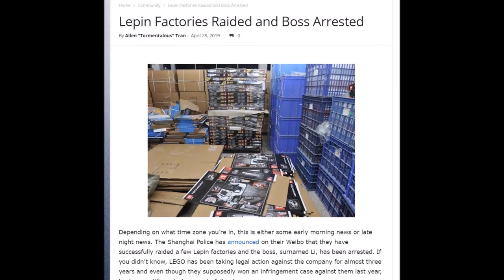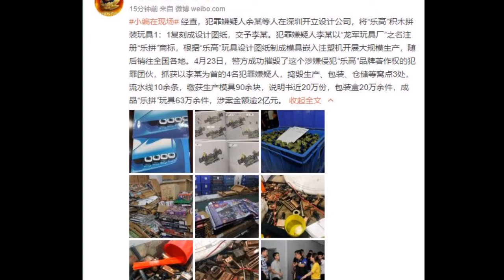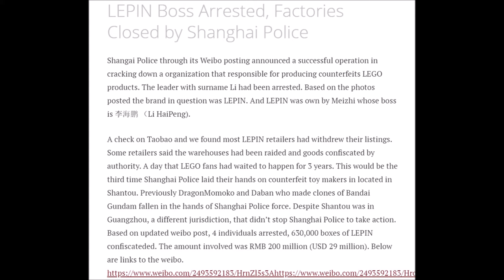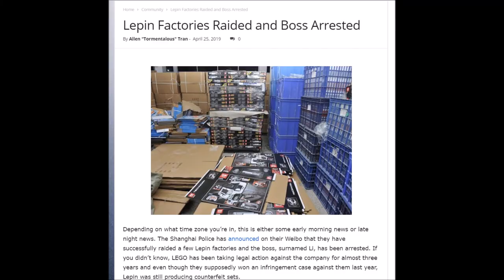Lepin Factories Shut Down & Boss Arrested by Police | News by Twistedtrooper 232